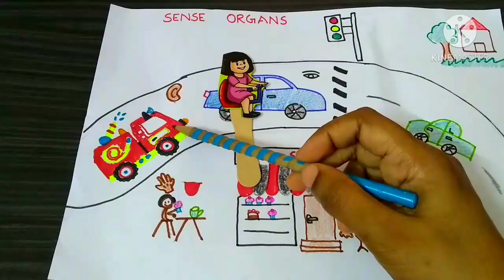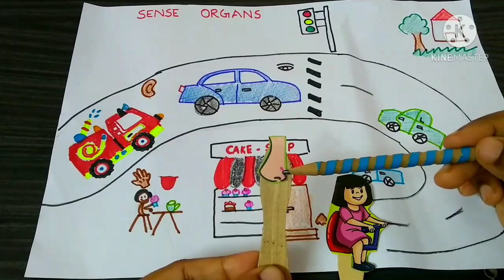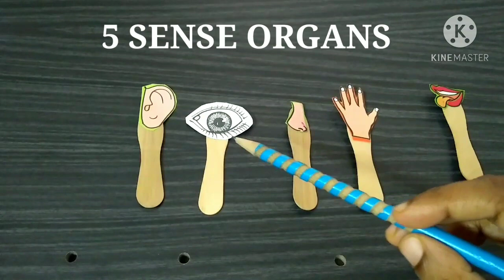sense organs||how to teach sense organs to kids||our 5 sense organs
easy diy activity to teach sense organs to kids